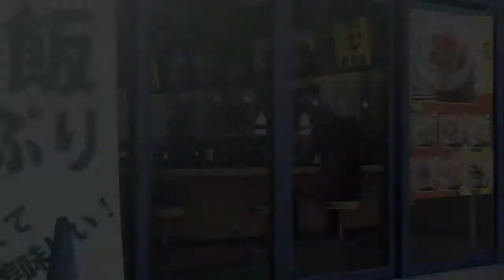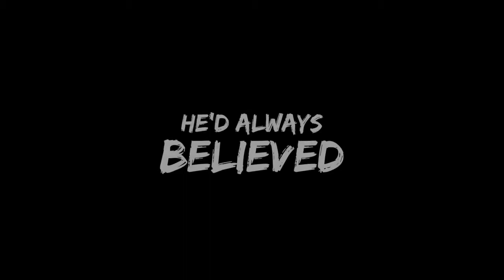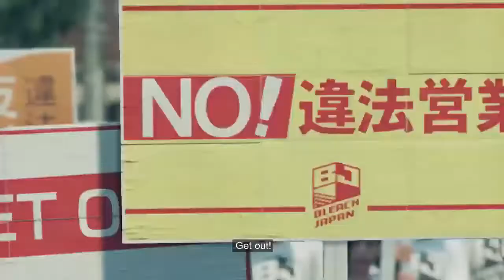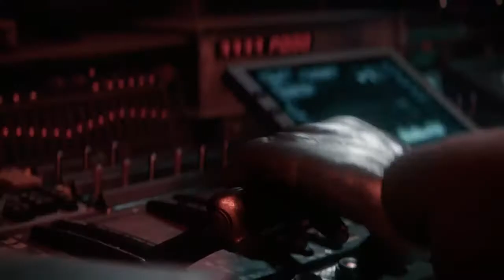NEW UPCOMING TOP 10 PS4 GAMES 2019-20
IN THIS VIDEO I WILL SHOW YOU THE NEW UPCOMING PS4 GAMES IN 2019-20.THIS GAMES WILL RELEASES IN  OCTOBER/DECEMBER